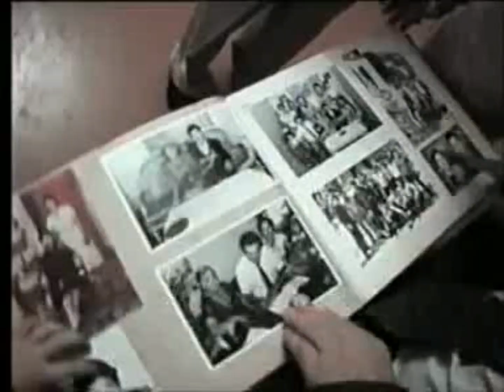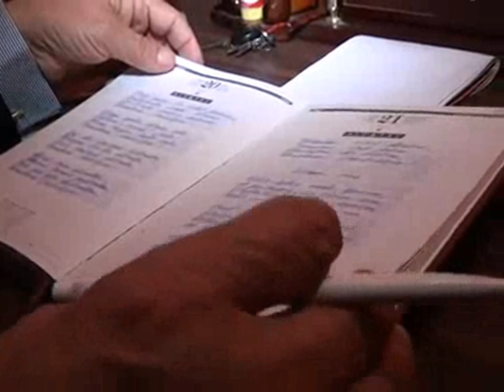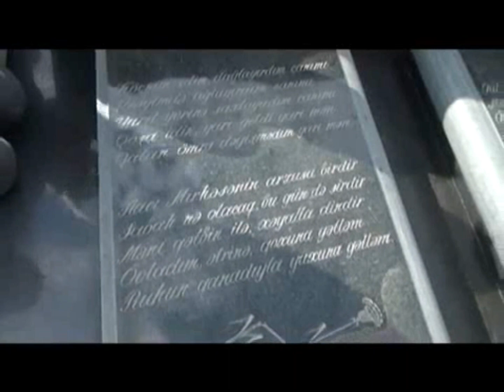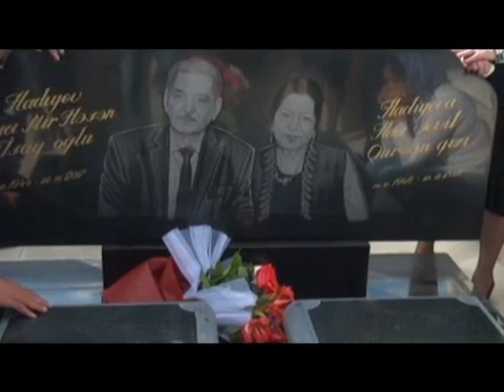Haci Mirhesen Hadi . Hakkinda .